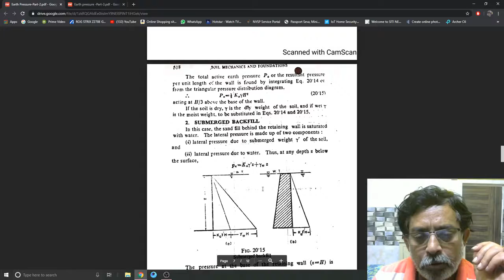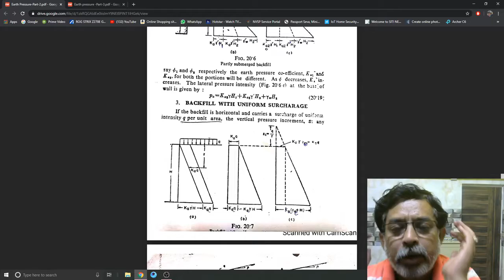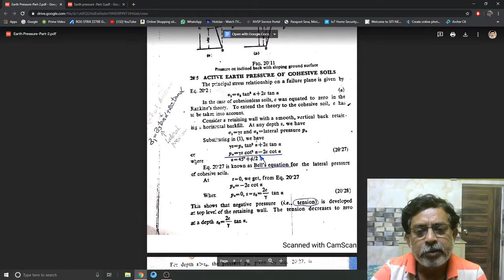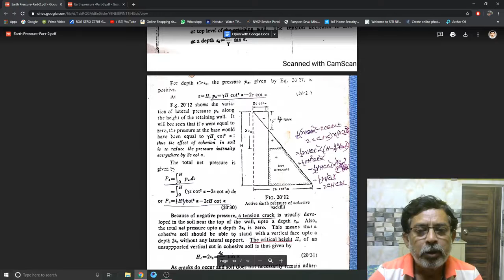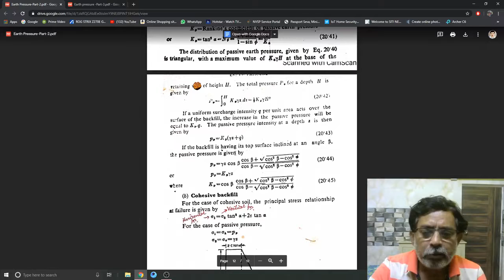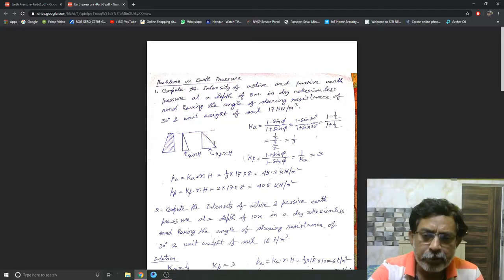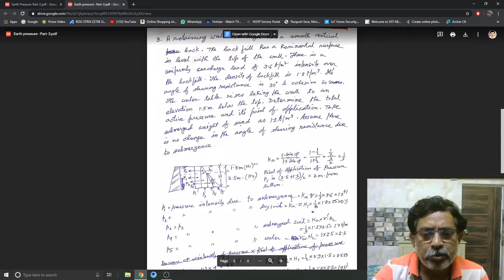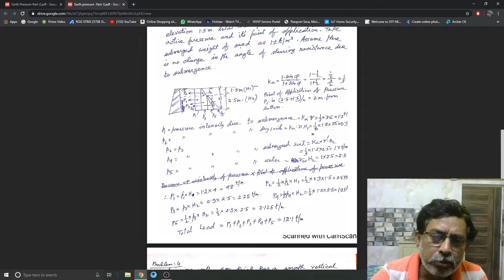Lecture 9 Earth Pressure Part 3 (Civil Engineering, Sem- 4)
Subject- Geotechnical Engineering-I,
Branch- Civil Engineering,
Sem- 4,
Topic- Earth Pressure, Earth Pressure,
Unit / Module- 7,
Prepared By- Debabrata Debnath, Gaighata Government Polytechnic